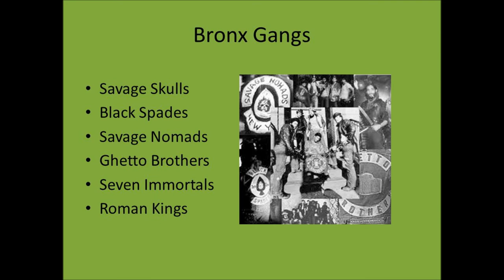BOB DYLAN live - EARLY ROMAN KINGS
Bob Dylan & His Band live (audio) June 23, 2015 at Brose Arena
(Arena of Brose Baskets) in beautiful Bamberg, Germany
Early Roman Kings lyrics:

All the early Roman kings
In their sharkskin suits
Bow ties and buttons
High top boots
Drivin' the spikes in
Blazin' the rails
Nailed in their coffins
In top hats and tails
Fly away, little bird
Fly away, flap your wings
Fly by night
Like the early Roman kings
In the early, early morn'
Coming down the mountain
Distributing the corn
Speeding through the forest
Racing down the track
You try to get away
They drag you back
Tomorrow is Friday
We'll see what it brings
Everybody's talking
'Bout the early Roman kings
They're peddlers and they're meddlers
They buy and they sell
They destroyed your city
They'll destroy you as well
They're lecherous and treacherous
Hell-bent for leather
Each of 'em bigger
Than all men put together
Sluggers and muggers
Wearing fancy gold rings
All the women goin' crazy
For the early Roman kings
I can dress up your wounds
With a blood-clotted rag
I ain't afraid to make love
To a bitch or a hag
If you see me comin'
And you're standing there
Wave your handkerchief
In the air
I ain't dead yet
My bell still rings
I keep my fingers crossed
Like them early Roman kings
I can strip you of life
Strip you of breath
Ship you down
To the house of death
One day
You will ask for me
There'll be no one else
That you'll wanna see
Bring down my fiddle
Tune up my strings
I'm gonna break it wide open
I was up on black mountain
The day Detroit fell
They killed 'em all off
And they sent 'em to hell
Ding dong daddy
You're coming up short
Gonna put you on trial
In a Sicilian court
I've had my fun
I've had my flings
Gonna shake 'em all down

Songtext of Early Roman Kings © Sony/ATV Music Publishing LLC, Audiam, Inc